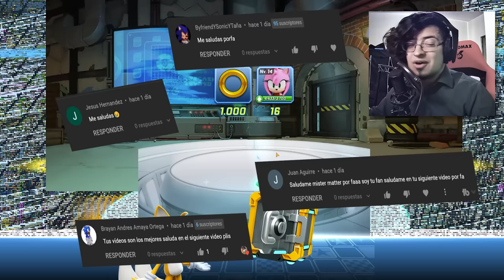📲 SONIC FORCES PERO NO PUEDES VER TU PERSONAJE ✨ RETOS SUSCRIPTORES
Jugamos Con Personajes A Ciegas En Sonic Forces! Retos de Suscriptores